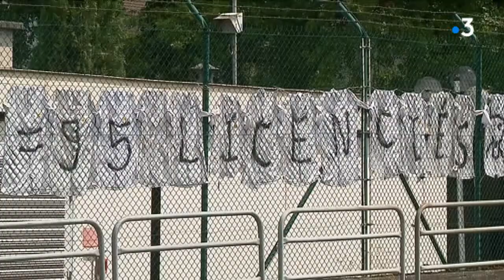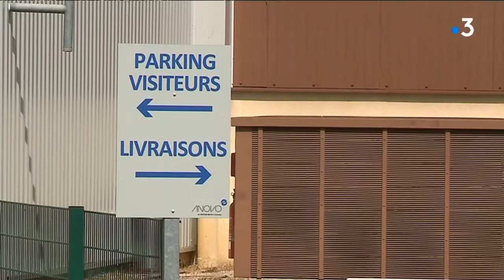Les 95 licenciements confirmés pour le site d'Anovo à Brive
La direction de l'entreprise spécialisée dans le reconditionnement de téléphones portables Anovo, a confirmé le licenciement de 95 de ses employés sur le site de Brive, malgré les deux dernières réunions de concertation.

Reportage : Pierre Gauthier, Jean-Sébastien Tingaud et Bastien Boulesteix
Intervenants : Christine Fage (Intersyndicale Anovo), Boris Marchand (Intersyndicale Anovo)